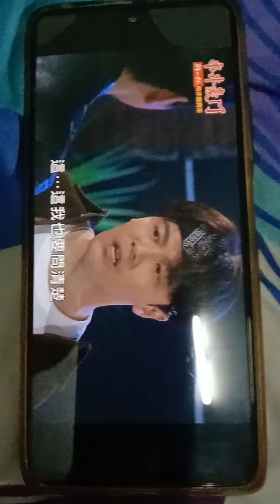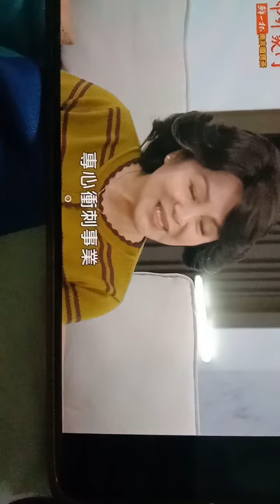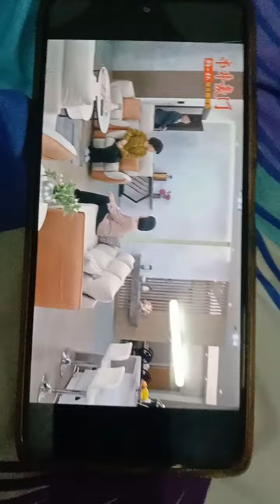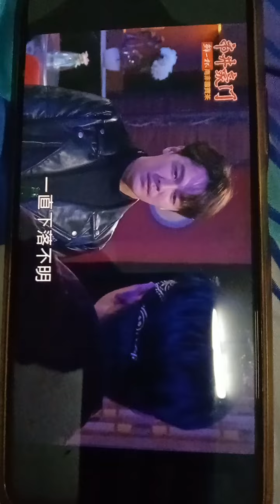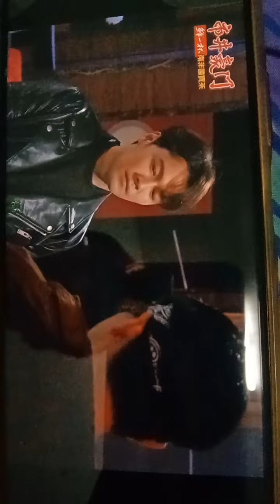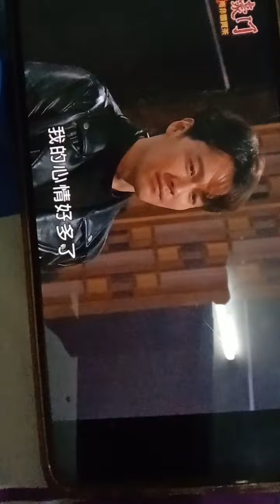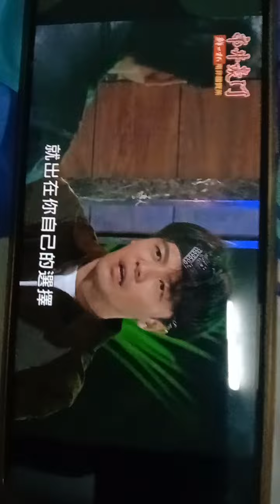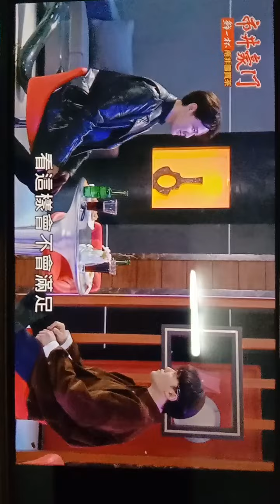市井豪门 第78集 黄文星分饰演的两个角色 李俊杰 徐安康 双胞胎兄弟在酒吧相遇后交换身份